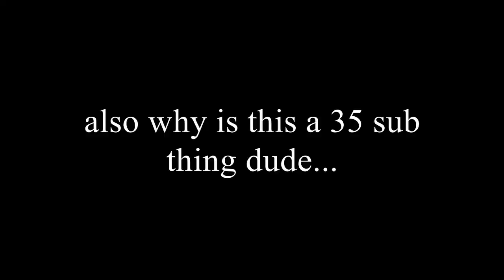35 sub special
mlg thing idk why